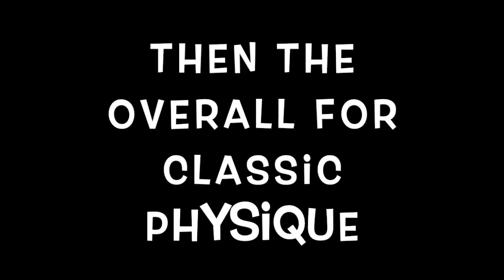2019 Ironman Naturally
This video is about the 2019 Ironman Naturally where I tried out Classic Physique for the first time and was fortunate to come home with the Overall victory. This video will also display clearly all the pre judging turns and mandatory poses. I hope you enjoy it. Please leave me a message if you enjoyed the content. Check out ryanbeefit.com if you want to set up some training or view more content! Happy gains!